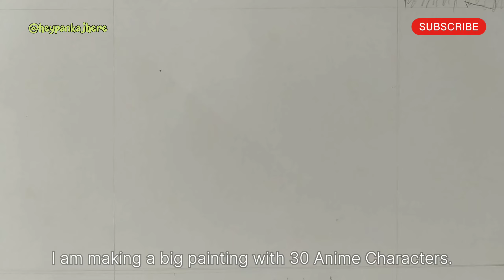Character 10/30 | Mega Painting With 30 Anime Characters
I am making a painting with 30 anime Characters for my room as paintings in market are extremely overpriced.
so come with me to this journey, and comment your requests for next character.

this is 10th of 30th Character.